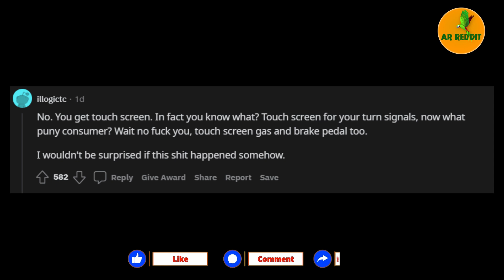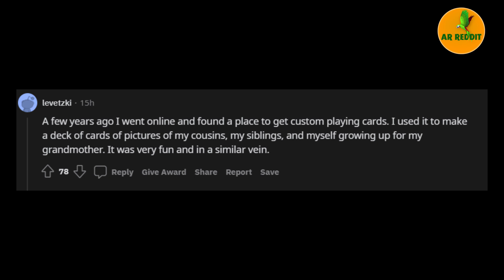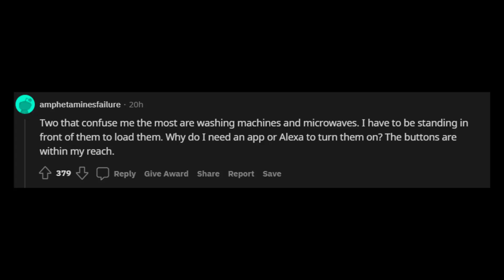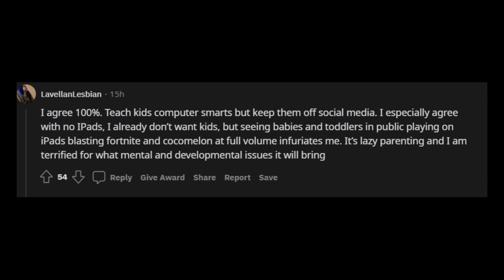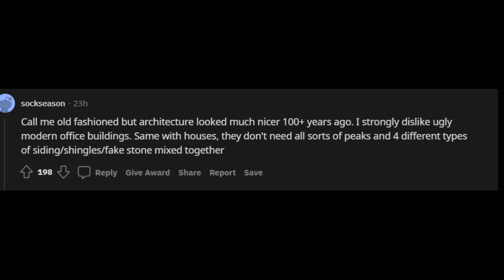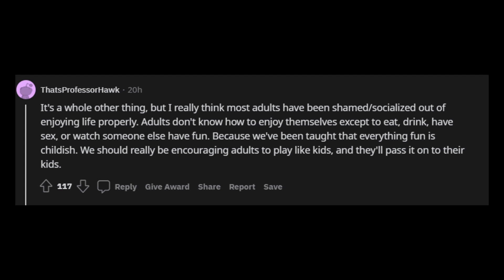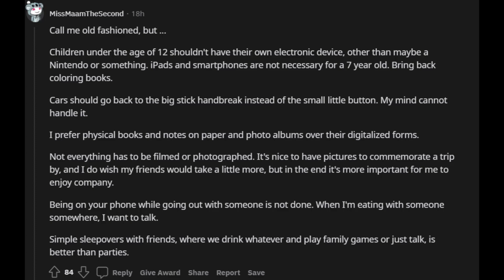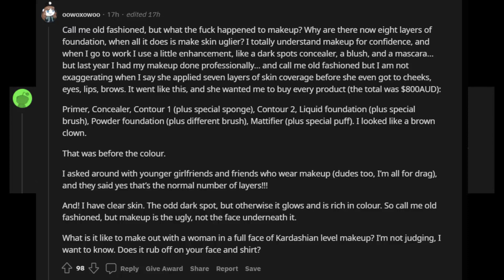What is your "call me old fashioned but..."?/AskRedditStorie.